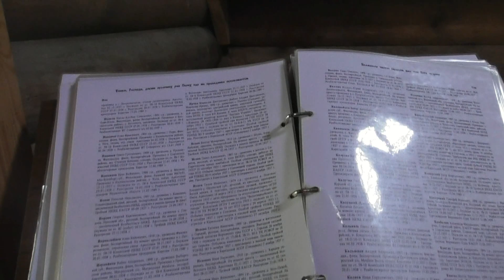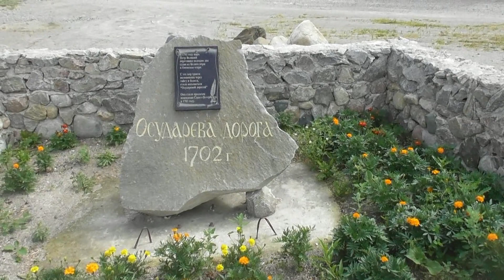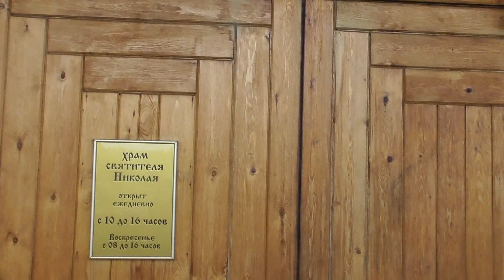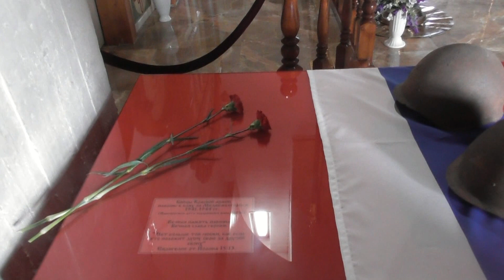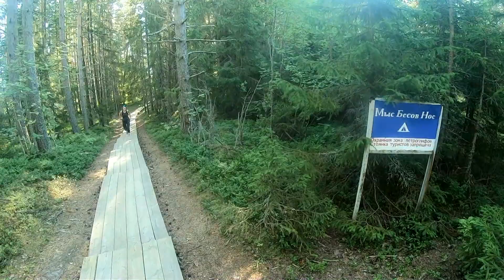ЗОЛОТОЕ КОЛЬЦО С СЕРЕБРЯНЫМ ОЖЕРЕЛЬЕМ (часть 6, серия - 1 ) ПУТЬ НА БЕСОВСКИЙ НОС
Фильм - 5  цикла "На пыльных тропинках"
ЗОЛОТОЕ КОЛЬЦО С СЕРЕБРЯНЫМ ОЖЕРЕЛЬЕМ
Часть 6. Голубая дорога  (Первая серия  )  ПУТЬ НА БЕСОВСКИЙ НОС
Часть света:                       Европа
Гросударство:                     Россия
Федеральный округ          Северо-Западный
Регион:                                  Архангельская область,
                                                Центральная  Карелия
Район:                                   Онежское ощеро, БеломороБалтийский канал
Города:                                  Медвежьегорск, Повенец, Пудож
Урочища:                              Беломор канал, Бесов Нос